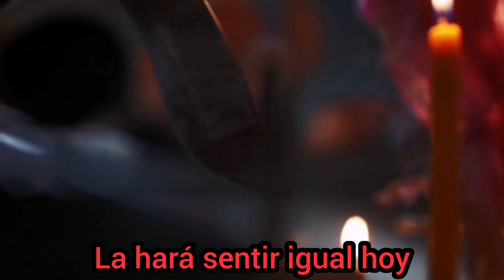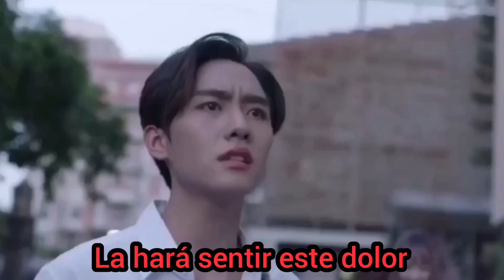Longkhong (Want To Feel FMV OST) Sub. Español